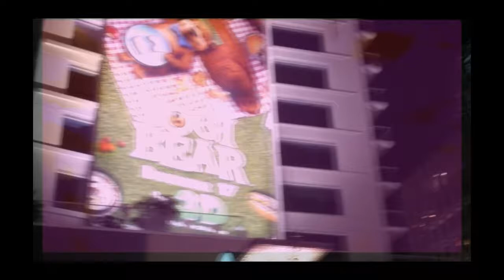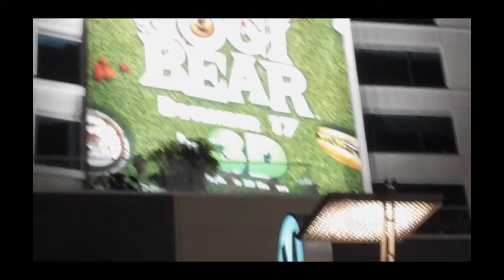Plant and Daltrey Backstage PLUS Plant/Page Lullaby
This is Robert Plant talking with Roger Daltrey Backstage PLUS Excellent Audio of Plant/Page (with Michael Lee, Charlie Jones and Porl Thompson) playing the Cure song "Lullaby" Two things rolled into one if you like.